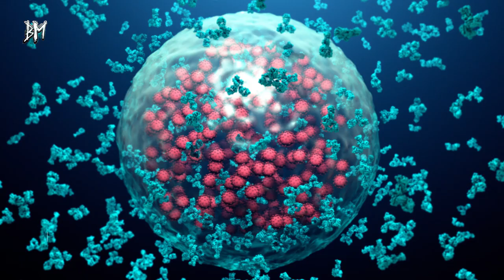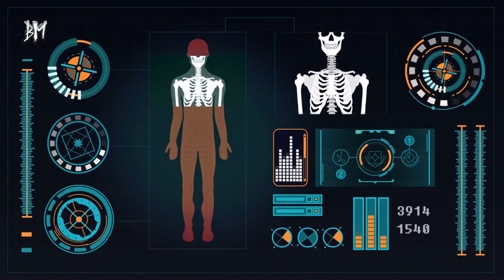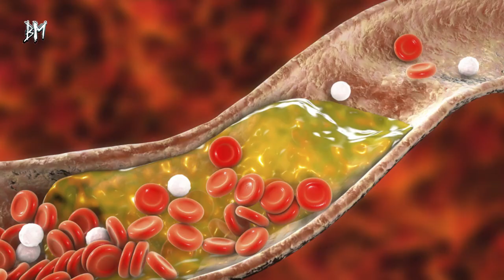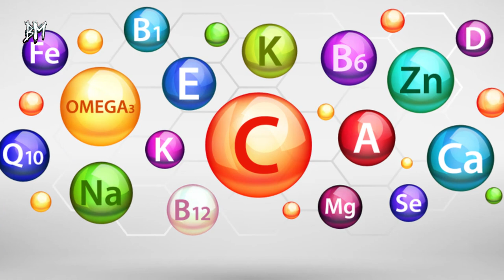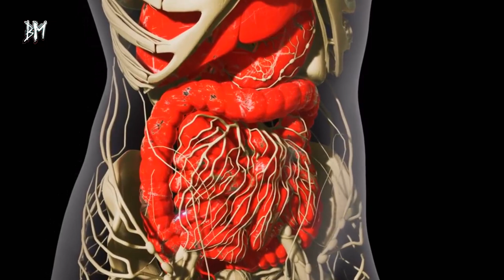Tereyağını Erittikten Sonra İçine Ekleyip İçin! Enerjinizi İkiye Katlıyor!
Başta mevsim geçişlerinde olmak üzere hissettiğimiz yorgunluk, günlük yaşam kalitemizin de düşmesine neden olabilir. Sürekli halsizlik hâli bizi yapmamız gereken işlerden alıkoyabileceği gibi, kendimizi mutsuz ve depresif hissetmemize de yol açabilir.

Önereceğimiz bu tarif ise, kaybettiğiniz enerjinizi kısa sürede tekrar yerine getirecek hem sağlıklı, hem de lezzetli bir karışım. İşte, kısa sürede sizi eski enerjinize kavuşturacak o tarif…

 Zaman zaman hepimiz yoğunluktan ve yorgunluktan şikayet ediyoruz. Buna karşın tükettiğimiz gıdalar, kendimizi daha iyi hissetmemizi sağlayabilir. Az sonra anlatacağımız tarif de tam olarak bu işe yarıyor. Hem doğal, hem de lezzetli bu karışımın faydaları ise saymakla bitmiyor.